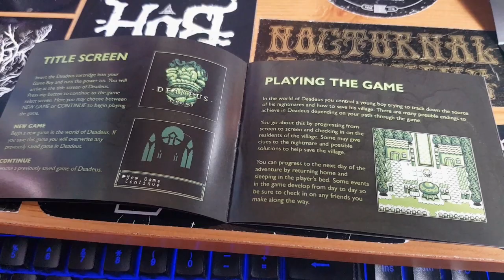Deadeus - Sega Head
3 days till the end of the world.
Can you save your villiage from the will of a God?
Or will the horror of Deadeus consume you?

Brand new from Spacebot and straight to your old school gameboy is a retro nightmare your sure to love.
Only question now is, what one of the 10
possible endings will I get.